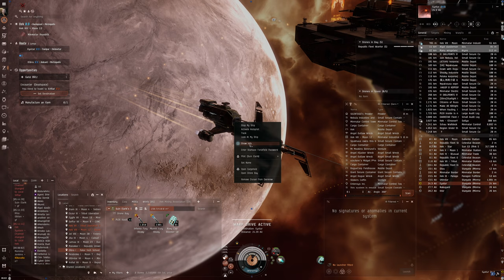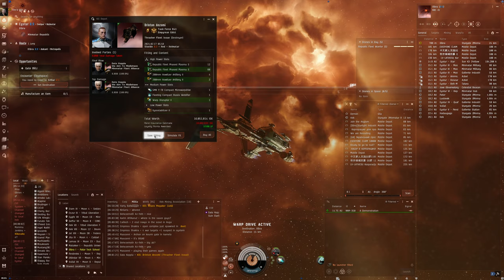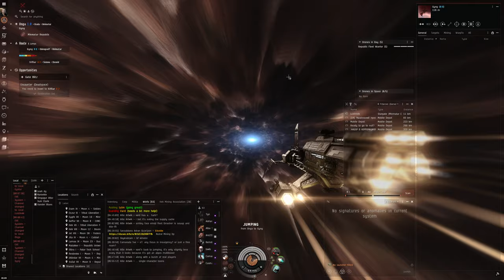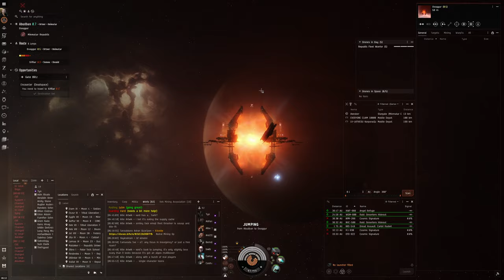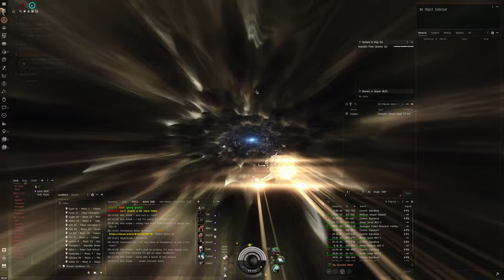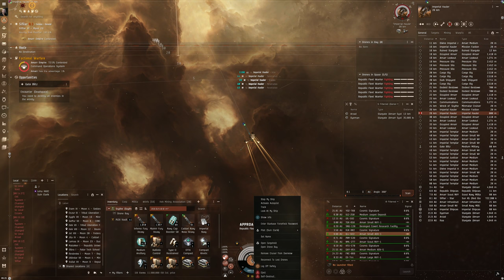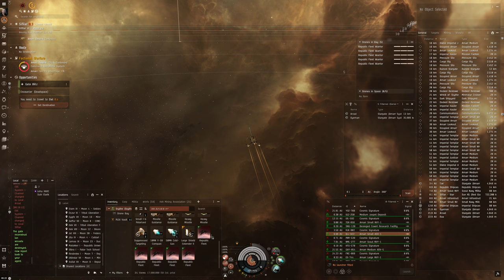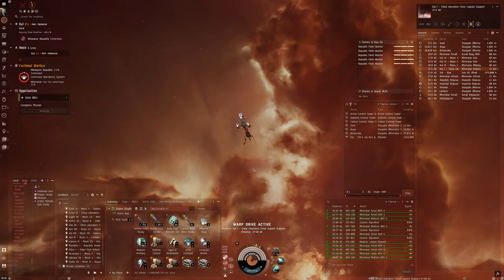Hello World: EVE Online Alpha Experience, Day 570